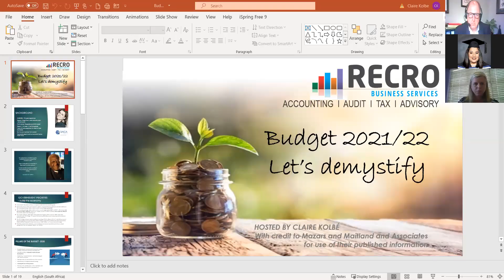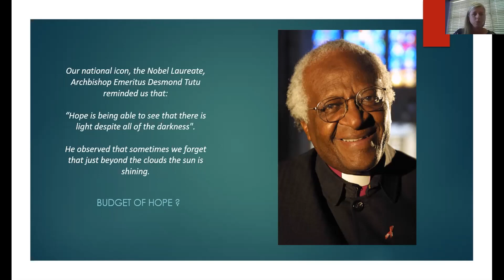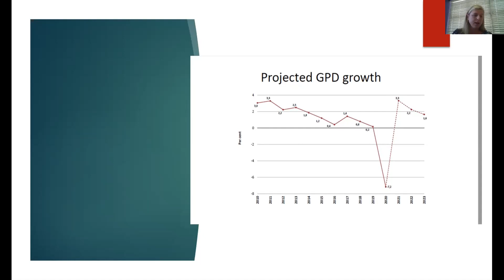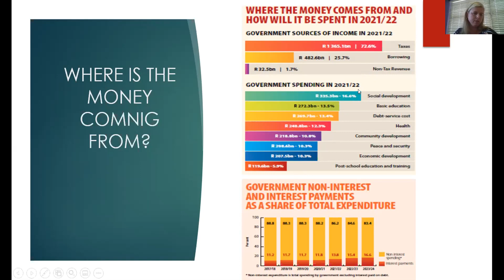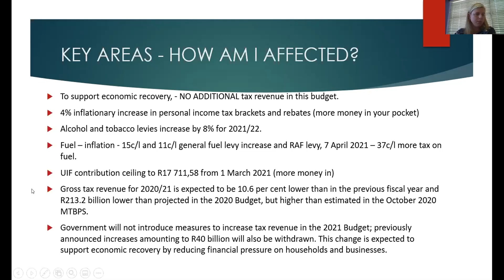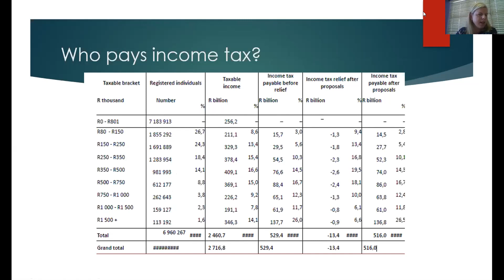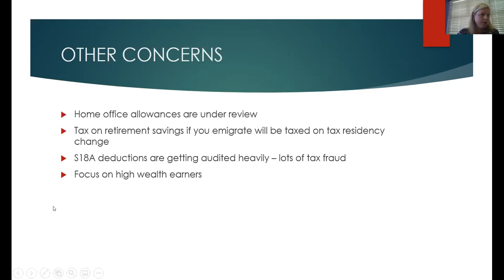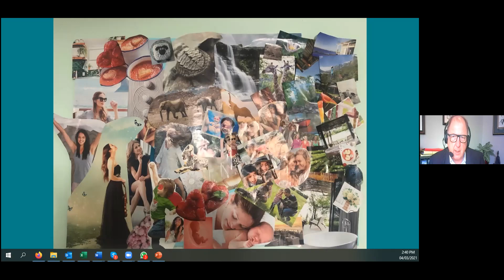Coffee with Claire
2021 Budget Speech Summary and Q&A